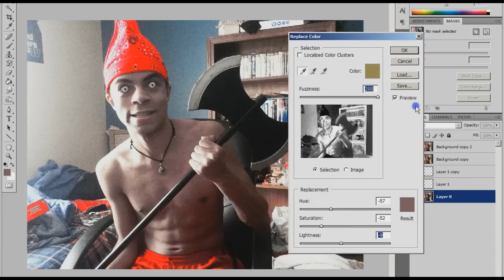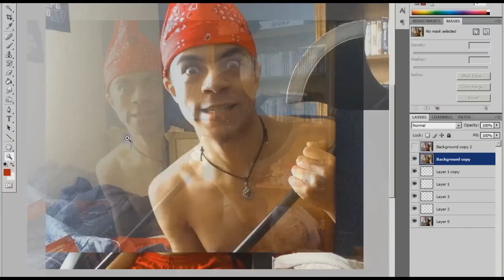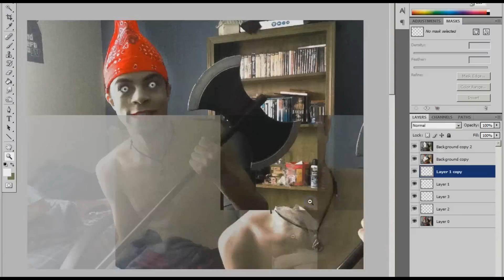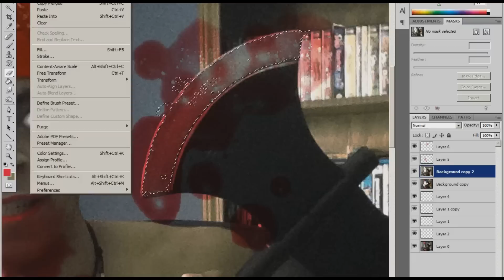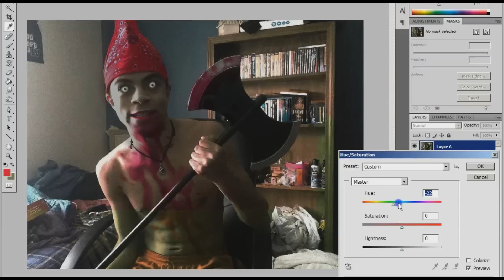Scary Photoshop | Joe Winko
A video showing off my horrible photo-shopping skills :P
If you have any idea on how i could make it better then let me know...

See the completed picture there^^